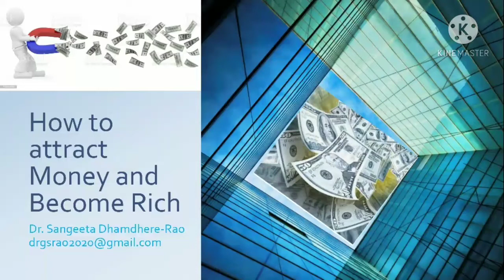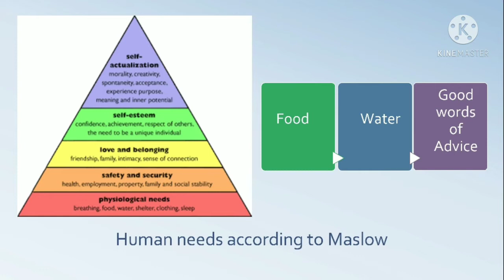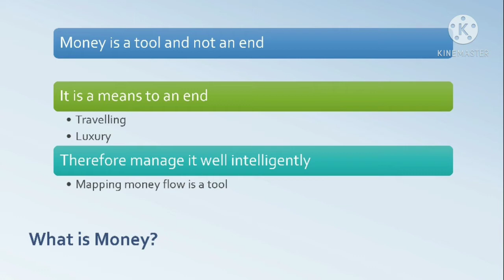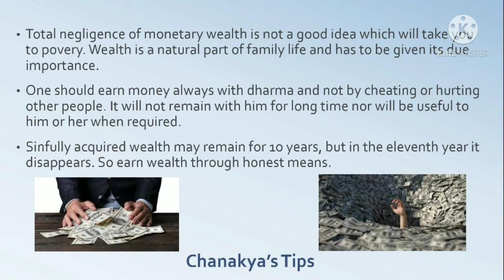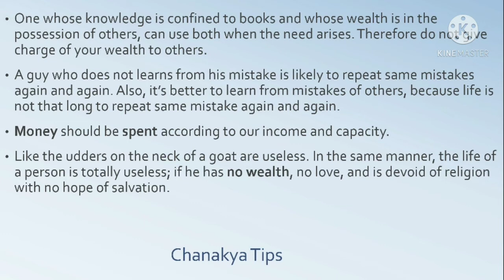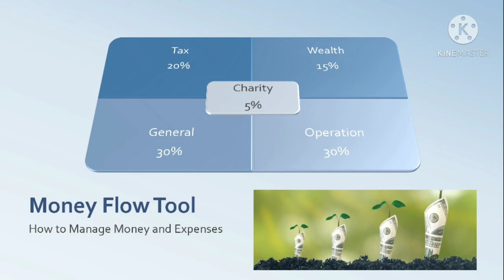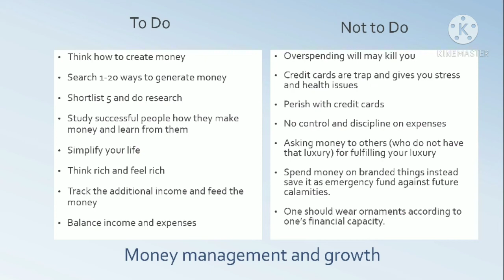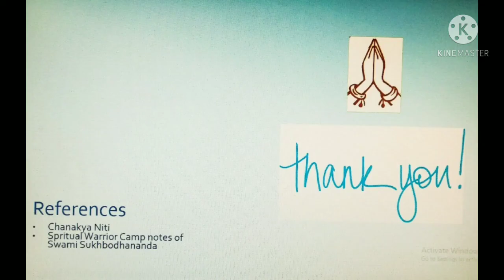How to attract money and become rich by Dr. G Sangeeta Rao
This video is giving tips to attract money and become rich. While preparing the video created has used information of her own and from Chankya niti and Swami Sukhabodhananda's video lectures.